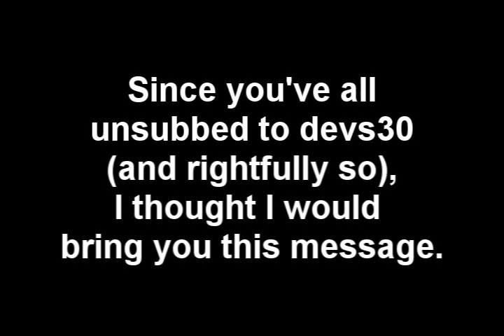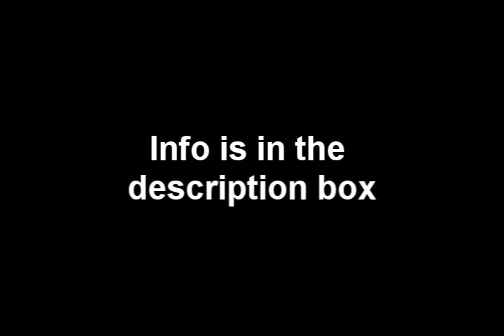An important message about devs30